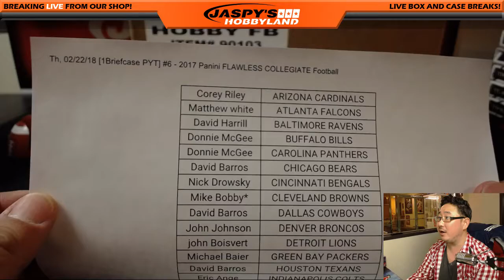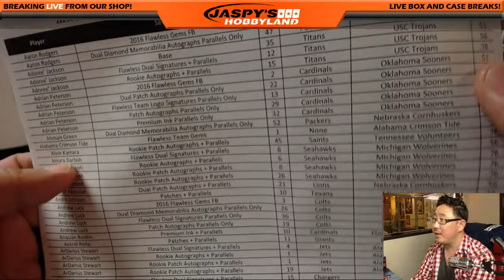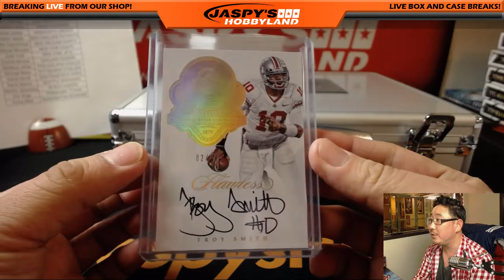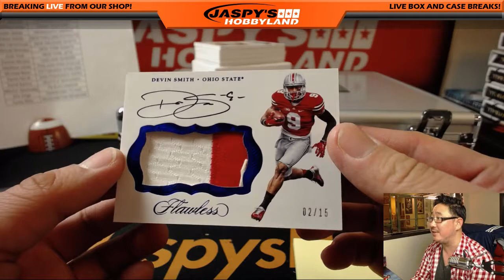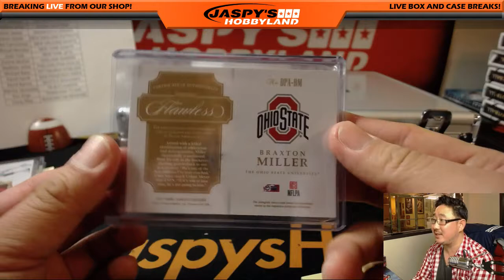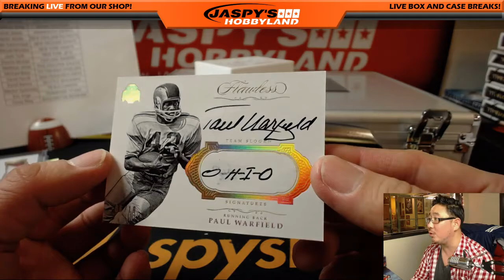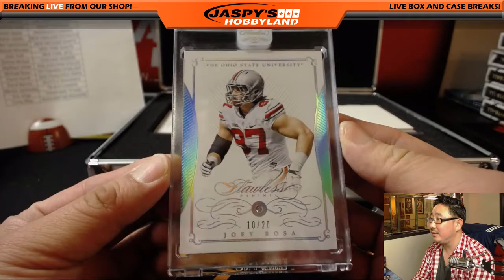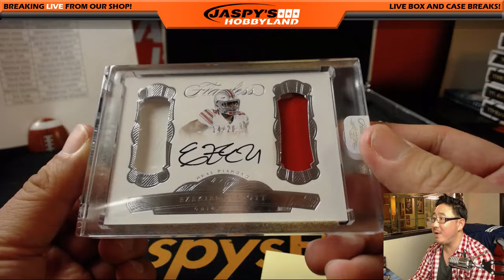Th, 02/22/18 [1Briefcase PYT] #6 - 2017 Panini FLAWLESS COLLEGIATE Football